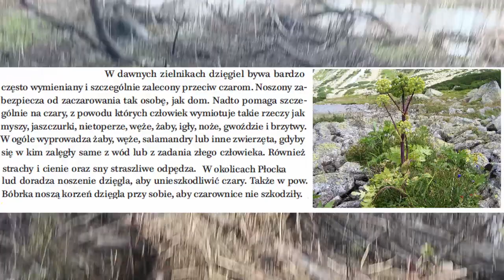Sanktuarium i vlog - czyli nasze święte miejsce i późniejsze gadanie w samochodzie o magii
Chodźcie kochani. Pokażę Wam nasz święte miejsce, które emanuje spokojem, ale i mistyczną aurą. Tam składamy dary, zbieramy zioła i jak będzie możliwość to i zrobiony zostanie krąg. Później zapraszam do samochodu, bo jest parę rzeczy, o których dawno nie wspominałam. Mianowicie magia ludowa :)